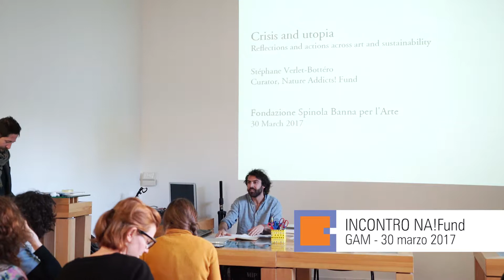Atlante Energetico: i protagonisti. Stéphen Verlet Bottéro, NAF Nature Addicts Fund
Nature Addicts Fund, è una realtà francese che mira al sostegno della giovane scena artistica francese ed europea. Attraverso il progetto di 'Travelling Academy', NAF cerca di riunire esperti tecnici o scientifici di tutte le discipline e artisti di tutte le forme di espressione per discutere, imparare gli uni dagli altri e permettere ad un nuovo slancio creativo di emergere. Questo format favorisce uno scambio di idee, ma è anche una fonte di ispirazione, in quanto ogni paese, ogni comunità artistica ha la sua visione unica sul mondo, influenzata dalla sua posizione geografica, politica, economica o sociale.

Produzione video a cura di Gessica Caruso e Josè Loggia